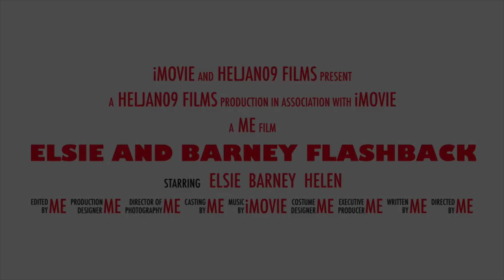Wildlife caring! More videos on my blog - wildlifeadventures.blog. All images are copyrighted.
Australian wildlife!  I am licensed  to care for Australian wildlife. Meet Elsie and Barney - two wombats in care.  Remember it’s against the law to have wildlife in your care in the ACT unless you are a licensed wildlife carer - check regulations in your area. Wombats form a strong bond with their carer and go through a series of developmental stages until they are eventually released back into the wild.  They are not pets, but this video shows their natural behaviors and their bond with their carer.